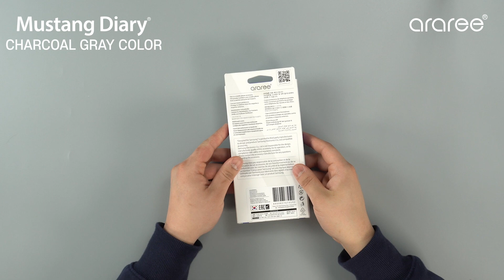갤럭시S23울트라 케이스 추천! 아라리 [머스탱 다이어리] 회색 Galaxy S23 Ultra case! araree [Mustang Diary] Gray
갤럭시S23울트라에 딱 맞는 카드 수납 폴리오 케이스,
아라리 머스탱 다이어리